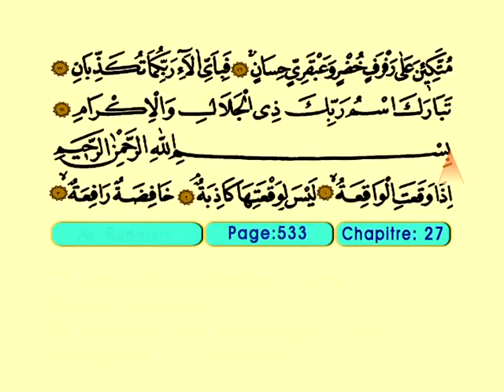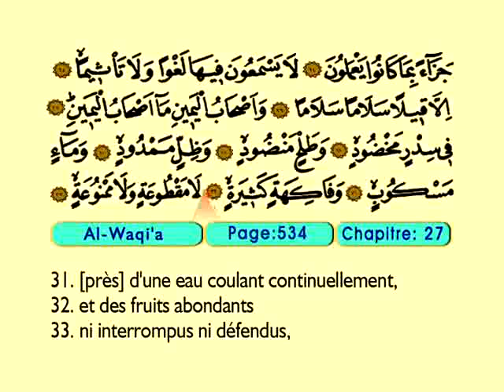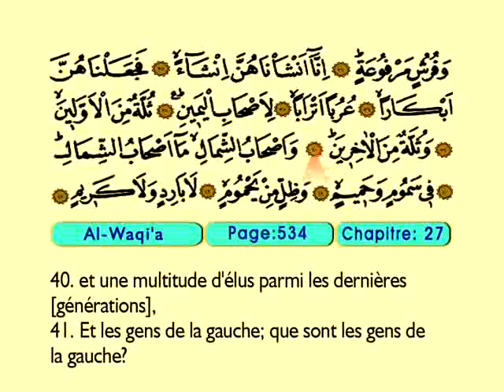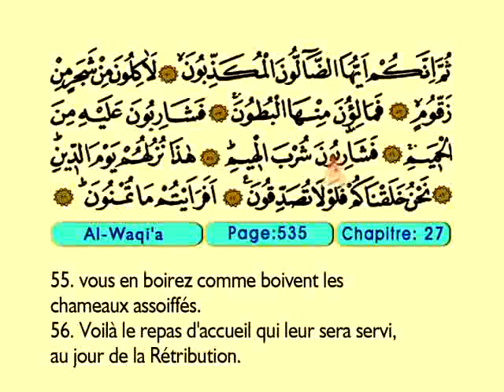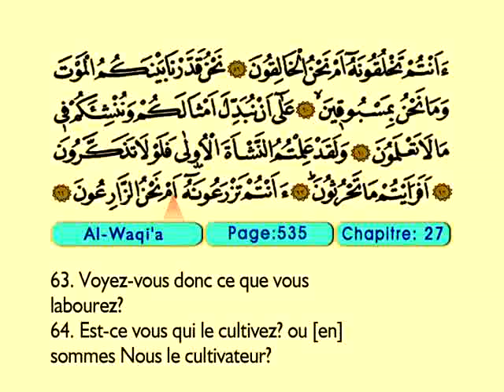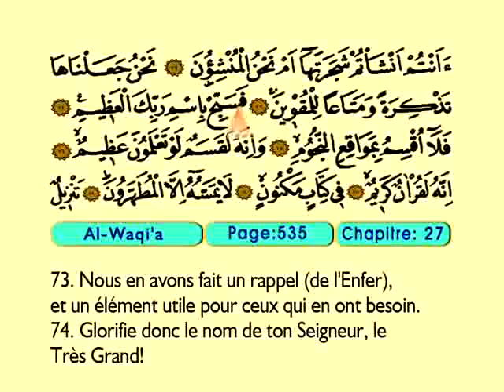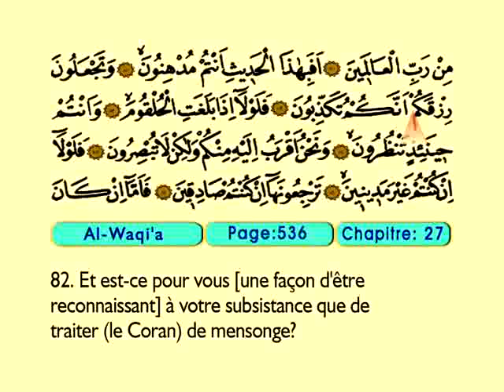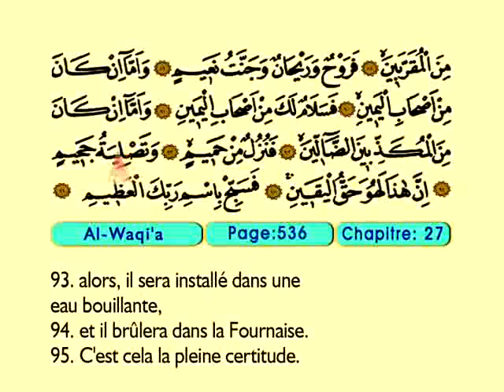Al Waqi'a 1-96 - Le Coran (Árabe)